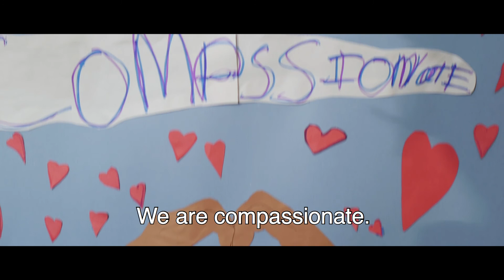We are Outside the Box